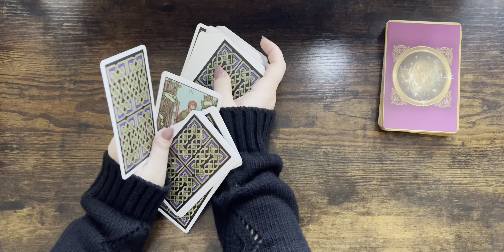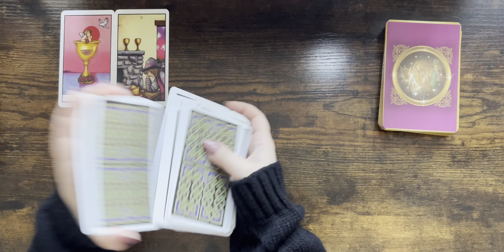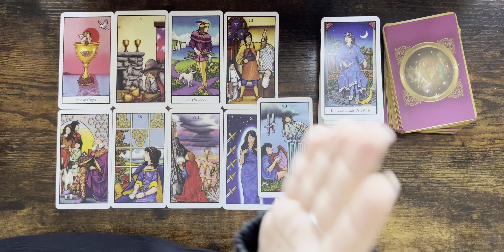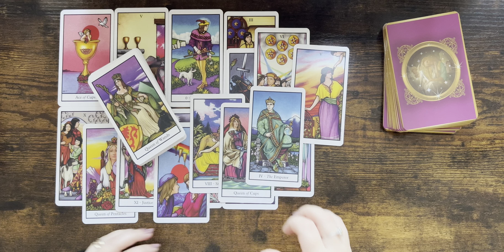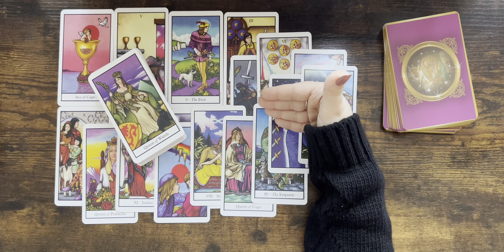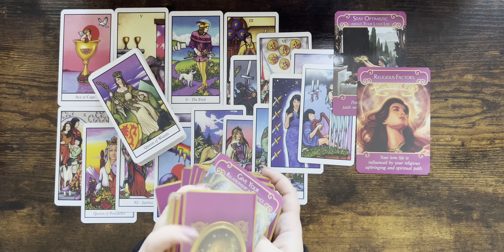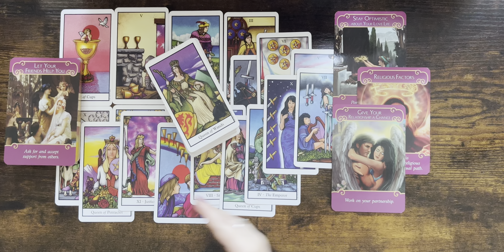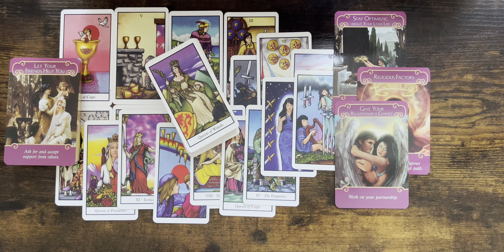CANCER tarot love ♋️ This Person Fell In Love With You But At Some Point They Need To Make A Choice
Please find the list below and the links of the decks:

1. Everyday Witch Tarot (Amazon)
2. Affairs Of The Heart Oracle Cards (Etsy)
3. Gilded Tarot Royal (Amazon)
4. Island Time Wellness Love Oracle Cards (Amazon)
5. Wizards Tarot (Amazon)
6. The Steampunk Tarot (Amazon)
7. Modern Spellcasters Tarot (Amazon)
8. Llewellyn's Classic Tarot (Amazon)
9. The Sharman-Caselli Tarot Deck: Begin your journey of discovery through the tarot (Amazon)
10. Magickal Tarot Guidebook and Deck: Spreads, Spellwork, and Ritual for Creating Your Life (Amazon)
11. Rose Tarot (Amazon)
12. The Good Karma Tarot (Amazon)
13. The Modern Witch Tarot Deck (Amazon)
14. Amira's Love Oracle Cards Edition 2 (Amazon)
15. Egyptian Tarot by Silvana Alasia
16. Tarot of the Angels by Giordano Berti
17. Universal Tarot

Mary 🌹

Sun: Aquarius
Moon: Cancer
Venus: Aries